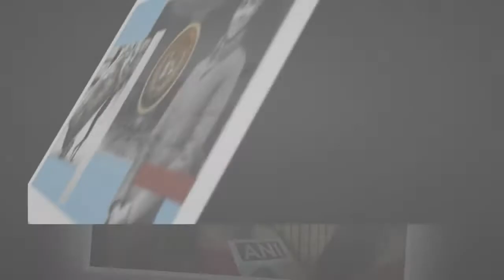राजस्थान की पायल जांगिड़ को चेंजमेकर अवार्ड के लिए चुना गया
पायल जांगिड़ को बाल विवाह और बाल श्रम के खिलाफ काम करने के लिए बिल गेटर फाउंडेशन ने चेंजमकर अवार्ड दिया ।

GSG Sports News (GSG Sports Group)